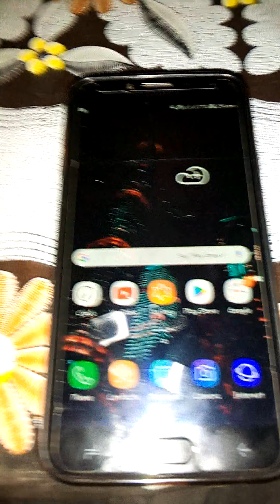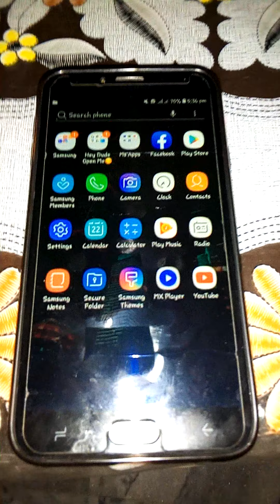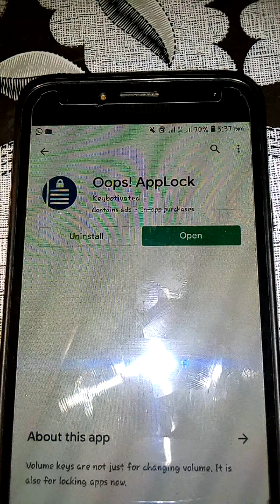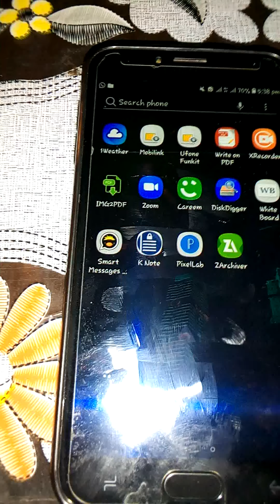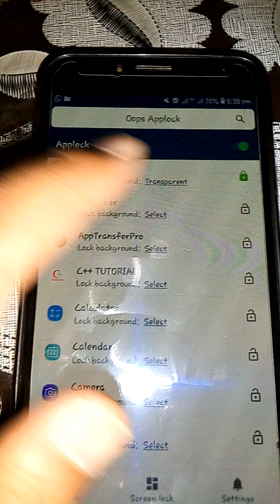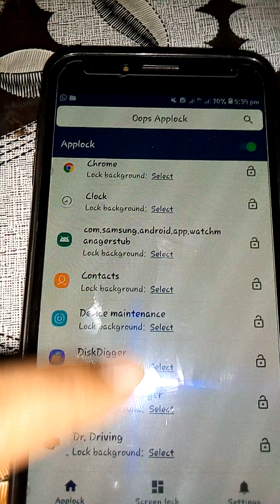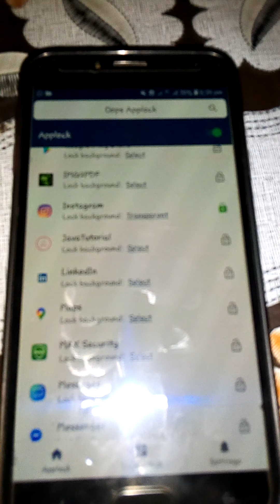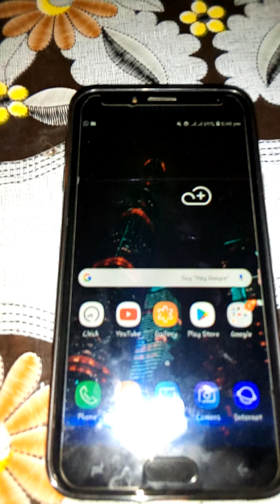Lock Apps with volume keys|| How to lock android apps with Volume buttons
Secure your important apps
Lock your apps with volume buttons
No body will doubt
It will seem like your mobile is hang but no
Its very effective
How to usw volume keys to lock your apps